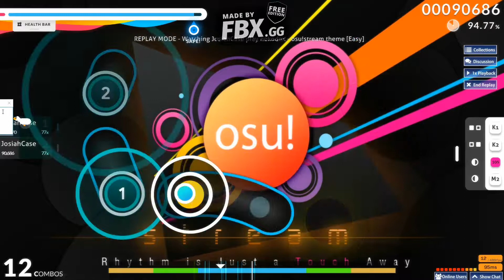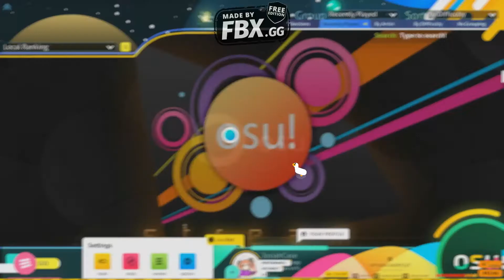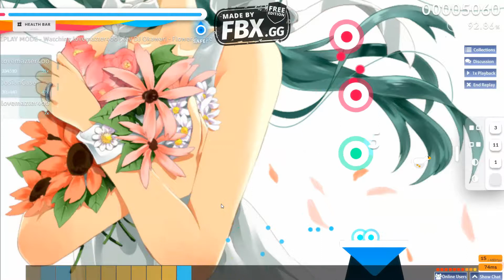osu! but ruined by an annoying duck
tokaku gets a shoutout for making a video about this!